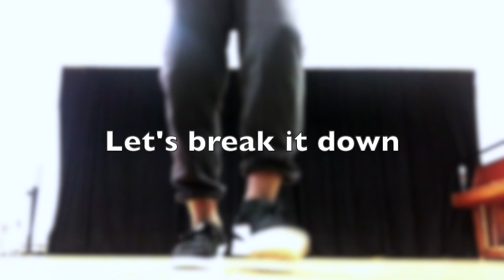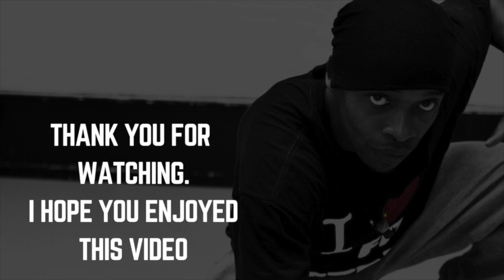House Dance Tutorial | Part 13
👉 To gain access to exclusive FREE Dance Tutorials and Dance Tips, simply